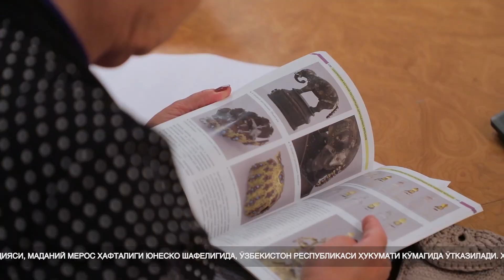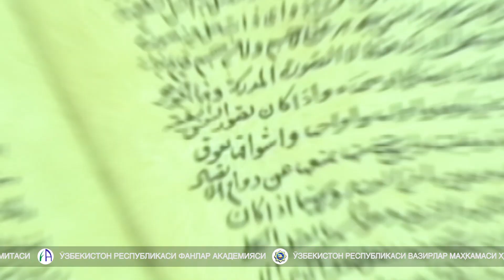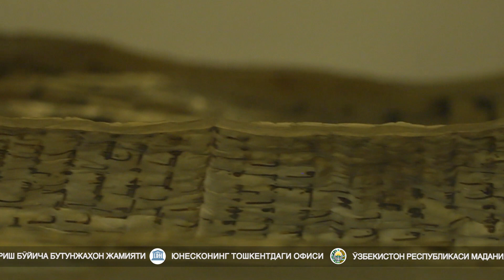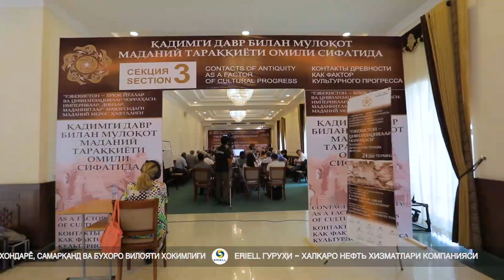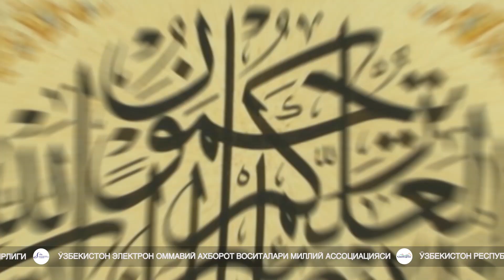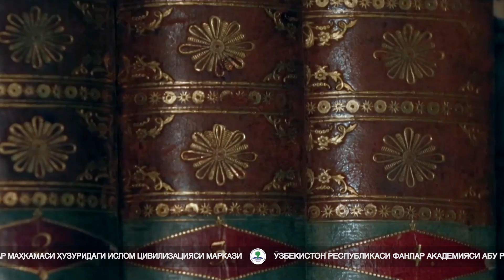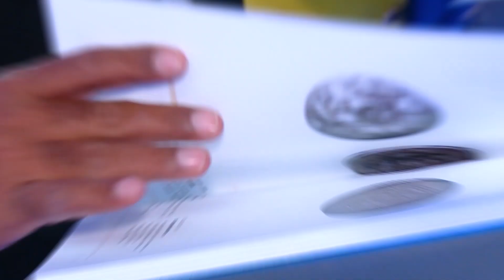Неделя культурного наследия в Узбекистане /uzb /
В четырех городах Узбекистана прошла Неделя Культурного наследия «Узбекистан – перекресток великих дорог и цивилизаций: империи, религии, культуры»